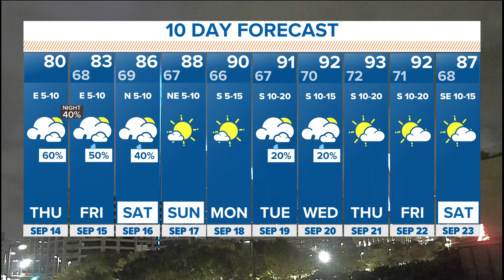DFW Weather: Thursday rain ahead of morning commute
On and off rain chances will be around the rest of the week along with below normal temperatures.